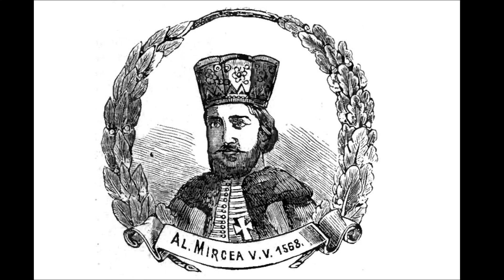38. ALEXANDRU AL II-LEA MIRCEA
Fragmentul audio face parte din ediția revizuită și adăugită a Istoriei Românilor de Constantin C. Giurescu, Editura ALL, 2007, 2010, 2013.

00:00 Filiaţia lui Alexandru al II-lea, ca nepot al lui Mihnea cel Rău şi frate cu Petru Şchiopul
1:03 La două luni de la înscăunare se formează o conspiraţie a boierilor şi a emisarilor Doamnei Chiajna
1:42 În anul 1574, Ioan Vodă cel Viteaz se vrea a fi înlocuit din ordinul sultanului de Petru Şchiopul, fratele lui Alexandru al II-lea
2:38 Un alt pretendent la tron, Oprea Găină Voievod, reuşeste să primească numirea în scaun de la Constantinopol
4:11 Domnitorul muntean va căpăta şi porecla de "oaie seacă", din pricina impozitelor pe oile sterpe din ţara
4:35 Atenţia acordată de domn vieţii bisericeşti, zidirile realizate şi ajutoarele oferite lăcaşurilor de la Muntele Athos şi Muntele Sinai
5:55 Căsătoria cu Doamna Ecaterina Salvaresso, din care au rezultat Mihnea, viitorul domn, şi alte două fiice: Elena şi Despina
6:45 Alexandru al II lea va fi înmormântat la ctitoria sa Sfânta Troiţă (Radu Vodă) din Bucureşti